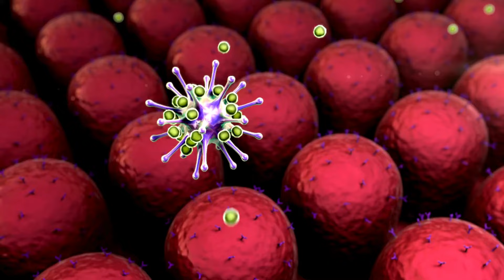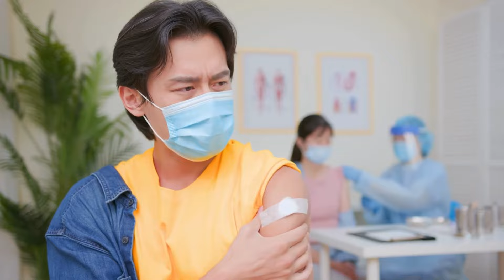"30 questions people ask about ivermectin: Comprehensive Guide on Dosage, Effects, etc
"Explore the latest insights into ivermectin's potential role in cancer treatment. In this video, we answer 30 of the most frequently asked questions about ivermectin, including its mechanisms, dosage guidelines, side effects, and current research findings. Whether you're a patient, healthcare professional, or simply curious, this video offers a thorough overview of everything you need to know about ivermectin and its emerging relationship with cancer. Stay informed and make educated decisions about your health.

"Video Chapters for "Understanding Ivermectin's Role in Cancer Treatment"
[00:00] Introduction

Overview of the topic and what will be covered in the video.
[00:42] General Overview of Ivermectin

What is ivermectin and how it works in the body.
[01:22] Why Ivermectin is Being Studied for Cancer

Explanation of why researchers are exploring ivermectin as a cancer treatment.
[01:56] Types of Cancer Ivermectin Might Affect

Discussion of specific cancer types where ivermectin shows potential.
[02:32] FDA Approval Status

Current FDA stance on using ivermectin for cancer treatment.
[03:08] Ivermectin’s Interaction with Cancer Cells

How ivermectin interacts differently with cancer cells compared to parasites.
[03:46] Can Ivermectin Cure Cancer?

Addressing the question of whether ivermectin can cure cancer.
[04:20] Success Stories and Anecdotal Evidence

Discussion of reported cases and anecdotal evidence.
[04:54] Ivermectin vs. Traditional Chemotherapy

Comparison between ivermectin and traditional chemotherapy treatments.
[05:31] Potential Benefits of Ivermectin in Cancer Therapy

Overview of the potential advantages of using ivermectin.
[06:05] Risks of Using Ivermectin for Cancer

Discussion of the risks and concerns.
[06:40] Dosage and Administration

Typical dosage and methods of administering ivermectin in cancer treatment.
[07:20] Combining Ivermectin with Other Cancer Treatments

The potential of using ivermectin alongside chemotherapy or radiation.
[07:57] Duration of Ivermectin Treatment

Discussion on how long ivermectin treatment typically lasts.
[08:31] Dosage Comparisons

How ivermectin dosage for cancer differs from its use in parasitic infections.
[09:02] Adjusting Ivermectin Dosage

Factors that determine the appropriate dosage for cancer patients.
[09:38] Safety of Daily Ivermectin Use

Evaluating the safety of using ivermectin daily for cancer treatment.
[10:12] Toxicity Concerns

Potential toxicity and what happens with high doses.
[10:47] Missed Dose Protocol

What to do if a dose of ivermectin is missed.
[11:17] Common Side Effects

Overview of the common side effects when using ivermectin for cancer.
[11:53] Long-Term Risks

Discussion of potential long-term risks associated with ivermectin.
[12:28] Liver and Kidney Damage Risks

Assessing the risks to liver and kidney health.
[13:01] Signs of Allergic Reactions

Recognizing the signs of an allergic reaction to ivermectin.
[13:34] Use in Elderly and Patients with Preexisting Conditions

Safety considerations for elderly cancer patients and those with health conditions.
[14:11] Drug Interactions

Potential interactions between ivermectin and other cancer medications.
[14:45] Precautions Before Starting Treatment

Necessary precautions to take before beginning ivermectin for cancer.
[15:20] Monitoring During Treatment

How closely patients should be monitored while using ivermectin.
[15:54] Impact on Other Cancer Treatments

How ivermectin might affect the efficacy of other cancer treatments.
[16:28] Risk of Developing Resistance

Discussing the potential for resistance to ivermectin in cancer cells.
[17:02] Conclusion and Final Thoughts

Summary of key points and final advice.